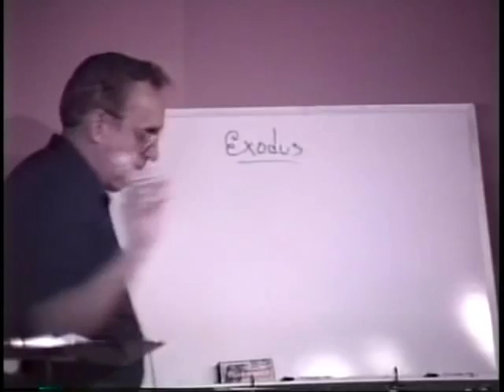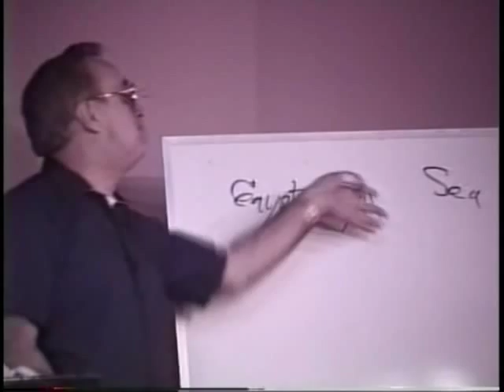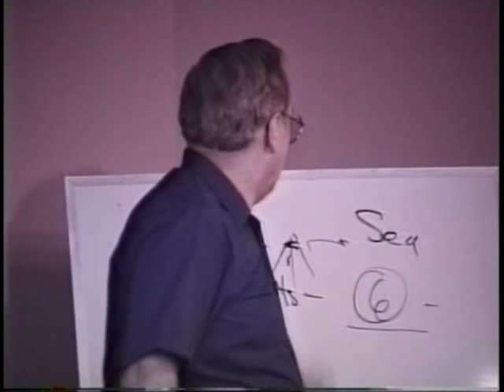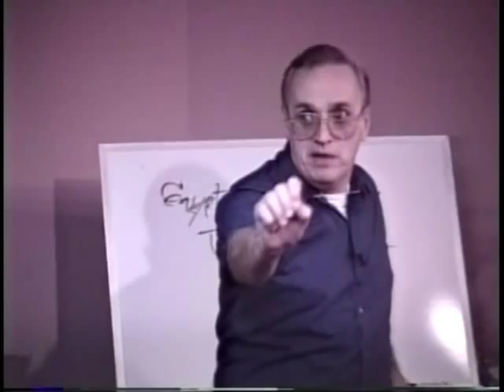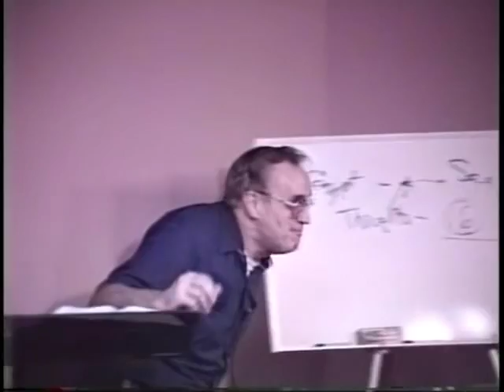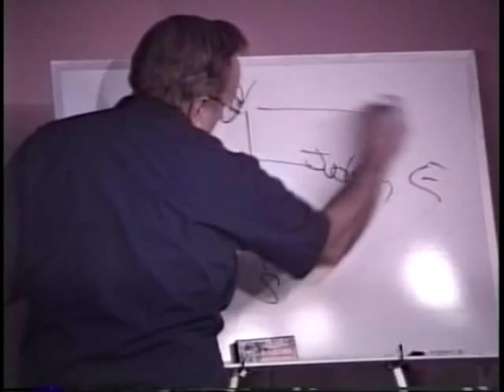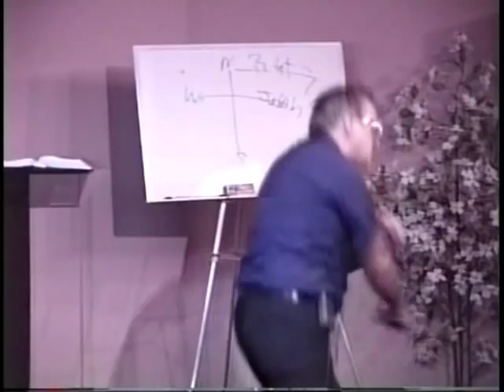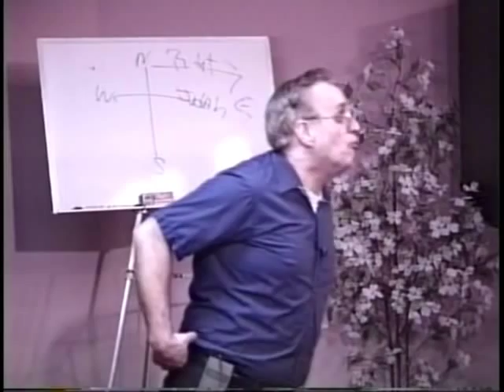541 Exodus Red Sea Your Escape Route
Exlplore Exodus as the mythology it is. Consider the Red Sea as the point between the left lower side of the brain and the right higher side. Consider the opening of the Red Sea as an opening for you to cross from the carnal side to the light side. The promised land. The right side. When you understand this and work it within you then you have been set free.